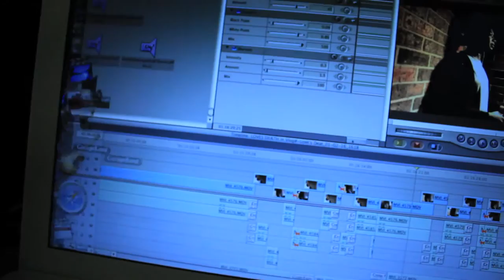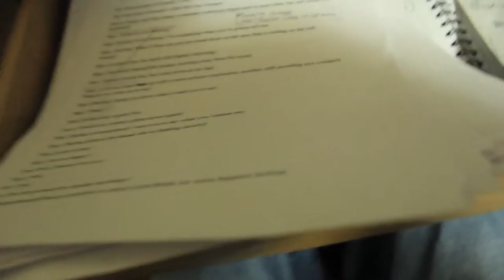Vlog#65 | Injury Origins [HD] | Other Projects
I explain exactly what happened when I came down the travel trailer. Show a tease of my next Film Festival Project on Consciousness.